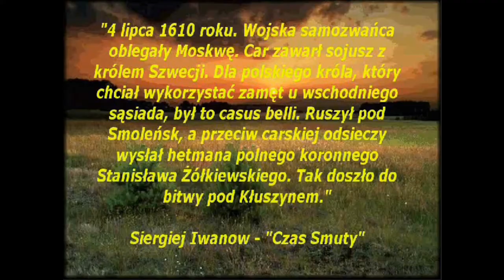WPL praca 79 bitwa pod Kłuszynem 1610